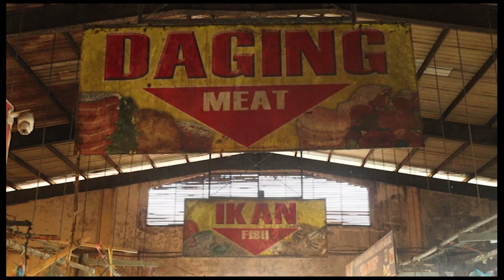PEMROV KEPRI SEGERA IDENTIFIKASI KOMUDITAS YANG BERPOTENSI ALAMI KENAIKAN HARGA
PEMERINTAH PROVINSI KEPRI AKAN MELAKUKAN RAPAT KOORDINASI TERKAIT SEJUMLAH BAHAN KEBUTUHAN POKOK DI PASAR TRADISIONAL MULAI MENGALAMI KENAIKAN HARGA JUAL// HAL TERSEBUT SEBAGAI LANGKAH ANTISIPASI / UNTUK MENGIDENTIFIKASI KOMUDITAS-KOMUDITAS YANG BERPOTENSI MENGALAMI KENAIKAN HARGA PADA BULAN RAMADHAN / HINGGA HARI RAYA IDUL FITRI //